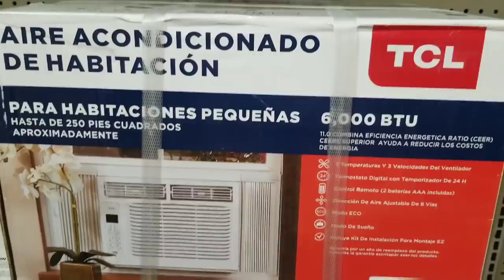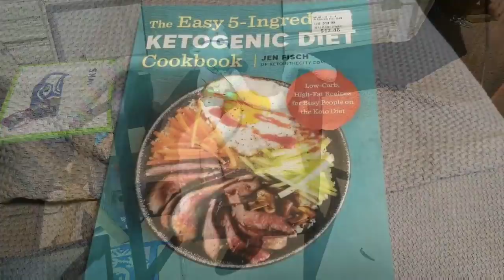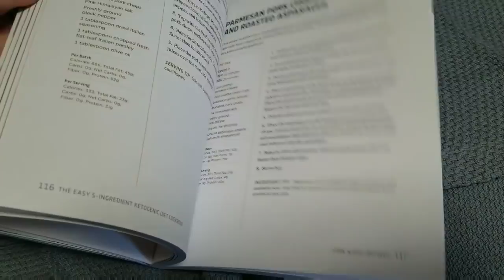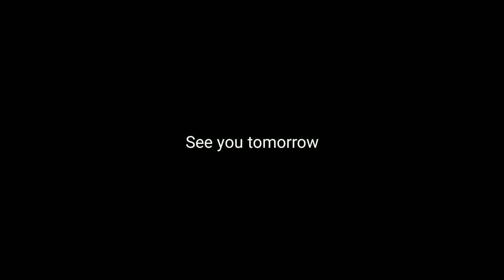Bugs, air conditioning dilemmas, and Keto chicken alfredo